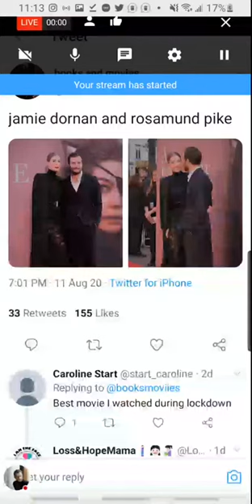Jamie Dornan Perfect Moments With Co Stars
Jamie Dornan Actor Model Sexy Refrigerator Magnet Size 2.5" x 3.5"
Direct link to Amazon

The Fall Complete Series
Jamie Dornan (Actor), Gillian Anderson (Actor), Allan Cubitt (Director)

Come Play With Mr. Grey - Jamie Dornan 11 Oz White Ceramic

Jamie Dornan Celebrity Mask, Flat Card Face, Fancy Dress Mask

JAMIE DORNAN Sexy in Bathtub Refrigerator Magnet Size 2.5" x 3.5"